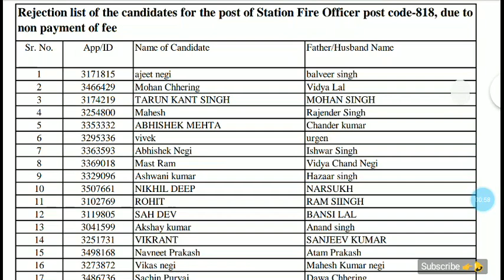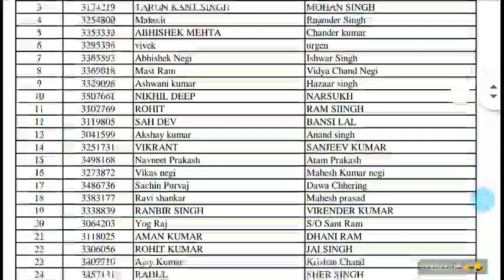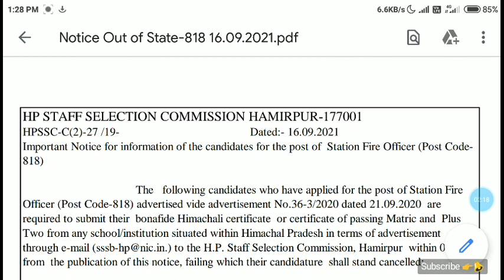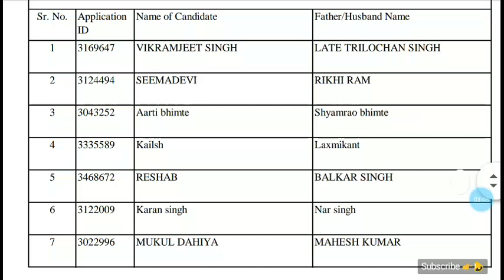HPSSC Hamirpur Latest Notification 2021 | HPSSSB New Updates 20 September 2021 | Dhauladhar Updates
HPSSC Hamirpur Latest Notification 2021 | HPSSSB New Updates 20 September 2021

 Dhauladhar Updates